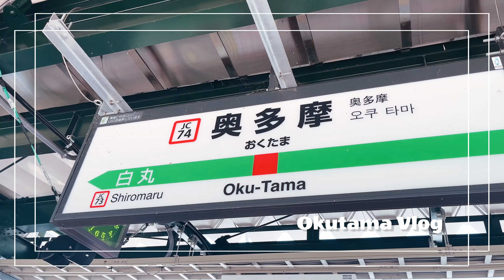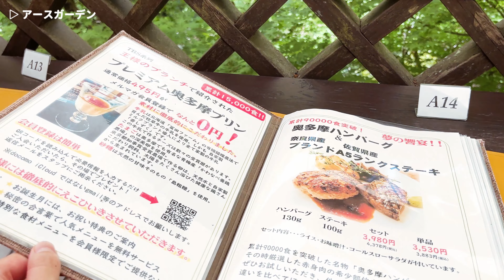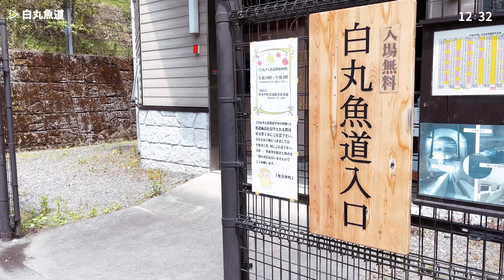Vlog｜東京の癒しスポット、奥多摩で観光しながらサウナに向かう。サウナ初心者が整う旅🎒ハンバーグ、ハイキング、テントサウナ、多摩川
GW初日に奥多摩へ1泊2日の旅行へ行った日の動画です。
今回の旅行の目的は白丸villageのサウナ⛺ 自然の水風呂に入れる場所を探していたらここを見つけました😄 SUPもできて楽しかったです
奥多摩まで行ったのでハイキングもしました👟 奥多摩駅から、白丸、鳩ノ巣、古里を歩きました
宿ははとのす荘に泊まろうと思いましたが予約が取れず、GoogleMapで見つけた山鳩山荘に泊まりました。料金が安かったのであまり期待していませんでしたが、食事が美味しく、お風呂も温泉でした。宿泊者も私たちともう1組しかいなかったので、のんびりできました

毎週 土曜日に動画をアップしています。

This is a video of the day when I went to Okutama for a two-day trip on the first day of Golden Week.
The purpose of this trip was the sauna of Shiromaru village⛺ I was looking for a place to take a natural water bath and found this place😄 It was fun to do SUP.
Since I went to Okutama, I also hiked 👟 From Okutama Station, I walked around Shiromaru, Hatonosu, and Kori.
I wanted to stay at Hatonosu-so, but I couldn't make a reservation, so I stayed at Yamabato Sanso, which I found on Google Maps. I didn't expect much because the price was cheap, but the food was delicious and the bath was a hot spring. There was only one other guest with us, so we were able to relax.

I will upload videos once a week.